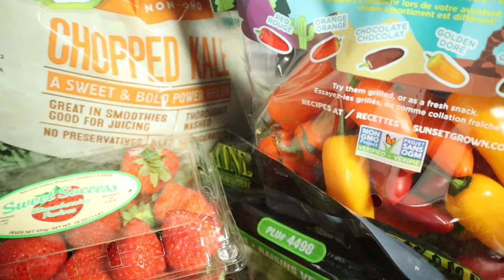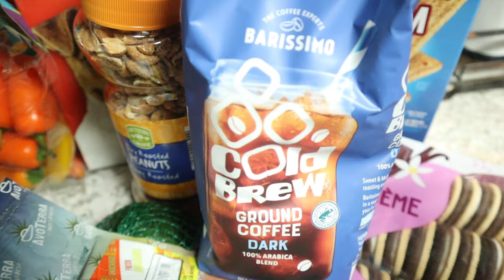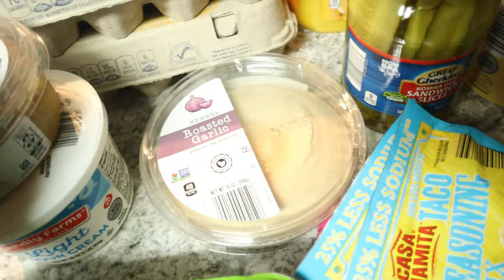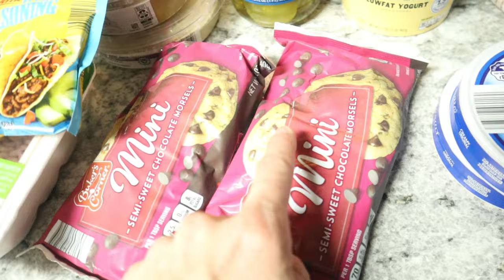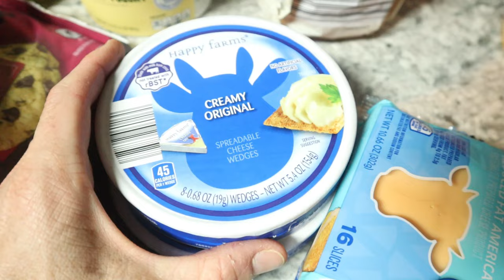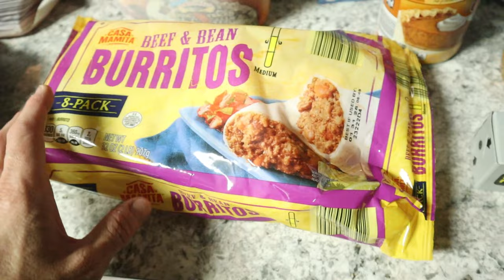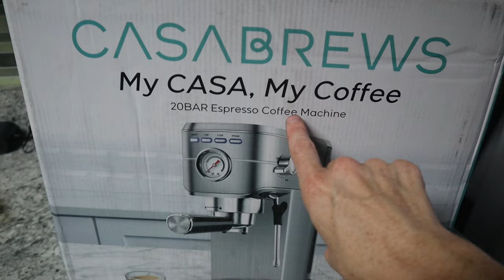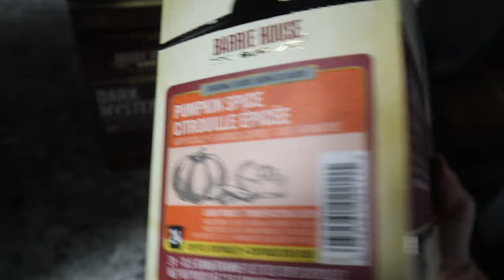NEW AT ALDI THIS WEEK/HUGE ALDI HAUL & 1 WEEK OF EASY MEAL IDEAS/SAVING MONEY & STOCKING UP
Hey Friends! This week I am sharing some amazing finds from my favorite, ALDI! I haven't been in a bit because life is crazy and prices are insane! So i had to return to my store to see if I could keep my budget under control.. Join me as we see what awesome new stuff I got and what the cost was! I appreciate you watching and hope you have an amazing day!